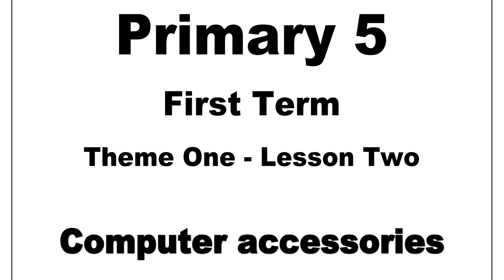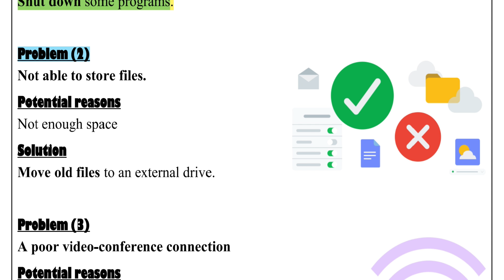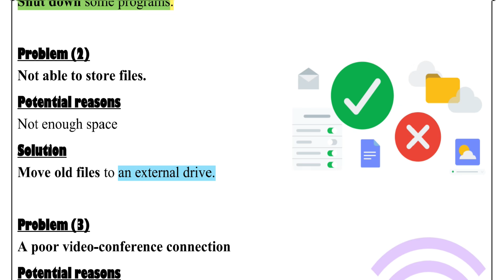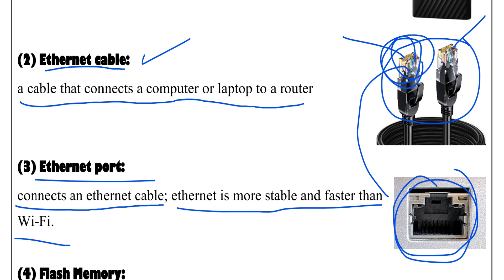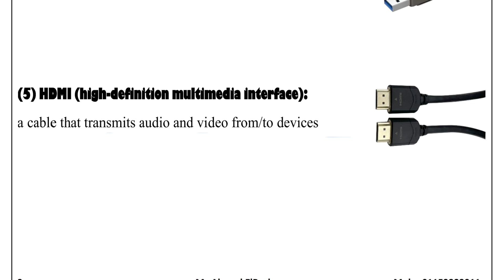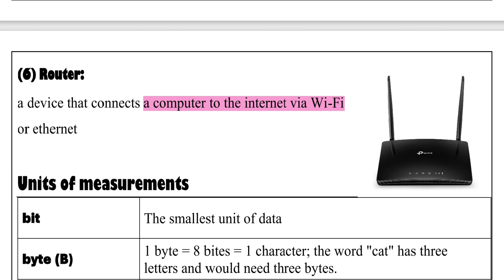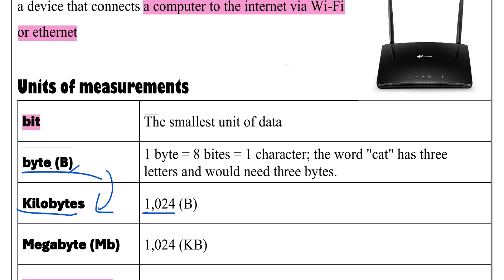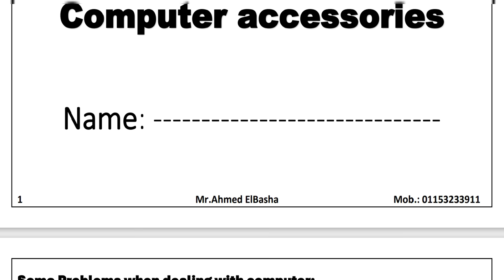Computer accessories | Grade 5 | Theme 1 - Lesson 2 | ICT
شرح ICT الصف الخامس الابتدائي لغات - الفصل الدراسي الأول
شرح تكنولوجيا المعلومات لغات الخامس ابتدائي - ترم أول

In This Lesson :
Some Problems when dealing with computer:
Problem (1)
Trouble processing large files, like a big PowerPoint presentation.
Potential reasons
Not enough graphics storage
Solution
Shut down some programs.

Problem (2)
Not able to store files.
Potential reasons
Not enough space
Solution
Move old files to an external drive.

Problem (3)
A poor video-conference connection
Potential reasons
Slow wireless internet connection
Solution
Try an ethernet connection.

Problem (4)
Home internet connection not working.
Potential reasons
Connection interrupted.
Solution
Use ethernet or contact ISP.
The main computer hardware components:

(1) External Hard Drive

(2) Ethernet cable:
a cable that connects a computer or laptop to a router

(3) Ethernet port:
connects an ethernet cable; ethernet is more stable and faster than Wi-Fi.

(4) Flash Memory:
It is used to transfer or restore files and data.

(5) HDMI (high-definition multimedia interface):
a cable that transmits audio and video from/to devices

(6) Router:
a device that connects a computer to the internet via Wi-Fi or ethernet

bit The smallest unit of data
byte (B) 1 byte = 8 bites = 1 character; the word "cat" has three
letters and would need three bytes.

Kilobytes 1,024 (B)
Megabyte (Mb) 1,024 (KB)
Gigabyte (Gb) 1,024 (MB)
Terabyte 1,024 (GB)
Mbps Megabits per second; measures the speed of a network or internet connection (the faster the speed, the better)
Gigahertz (GHz) Measures the number of cycles your CPU carries out per second; (the higher the number, the faster the speed).